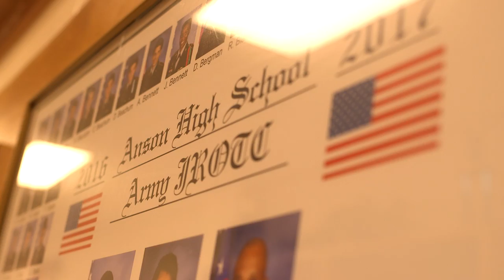Inside JROTC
Viewing from the outside, to understanding the inside, Anson County's JROTC Program has given me the opportunity to document the process of the program! Thank you Anson, Best wishes throughout the program!
Full film coming soon.
Music & Video Produced by: Joshua Williamson (Owltone Media)